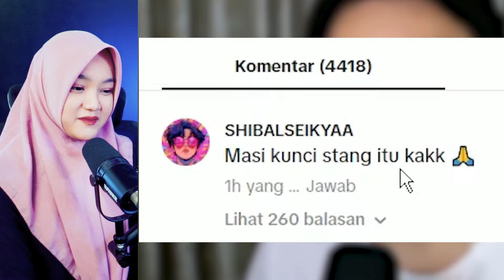MINUMAN PRIA PUNYA SELERA❗️❗️- VIDEO REACTION TEGUH SUWANDI - REACT MEME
Tiktok : Nyusul belom buat ka